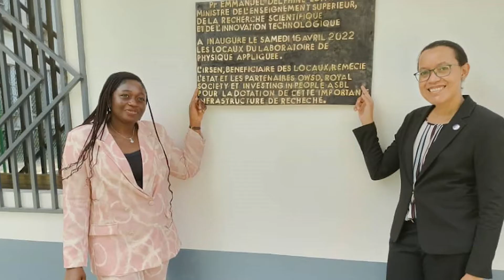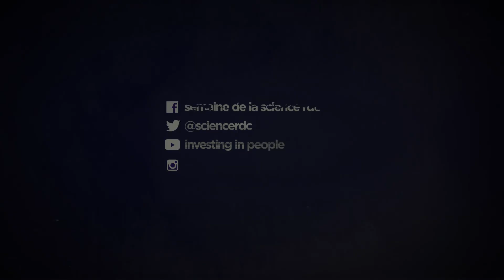SST9 Journée 1 - 18 avril 2022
Du 16 au 22 avril 2022, il s'est organisé en République Démocratique du Congo la 9e édition consécutive de la Semaine de la Science et des Technologies (SST9) sous le thème « les technologies spatiales au service du développement durable en Afrique ».

Le programme des activités a été le suivant :
- Samedi 16 avril : Lancement de la SST9 à Brazzaville avec l'UNESCO;
- Lundi 18 avril : Journée des conférences au Musée National de la RDC;
- Mardi 19 avril : Village des Sciences au Musée National de la RDC et Session spéciale avec le Ministre de la Recherche Scientifique et Innovation Technologique (MRSIT);
- Mercredi 20 avril : Village des Sciences à l'Institut de la Gombe avec une session spéciale avec le parrain de cette édition, Youssouf MULUMBU, ancien capitaine de l'équipe nationale de football, Les Léopards, et l'acteur camerounais, Hervé NGUETCHOUANG;
- Jeudi 21 avril : Premier forum africain sur le géospatial et les progrès socio-économiques (AGEPS) organisé avec TOD'AERS - Organisation transparente pour la recherche aéronautique et spatiale;
- Vendredi 22 avril : Soirée de clôture de la SST9 au Musée National de la RDC.